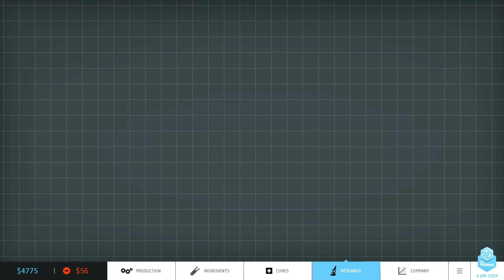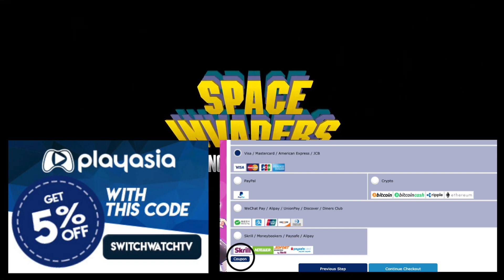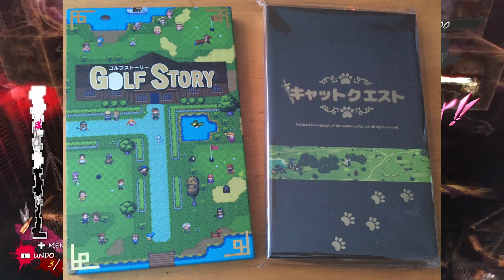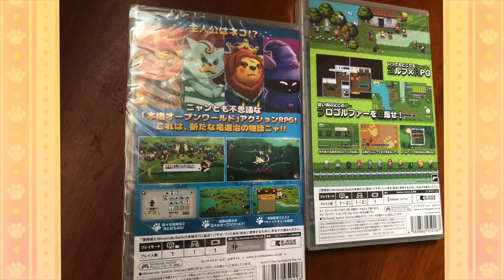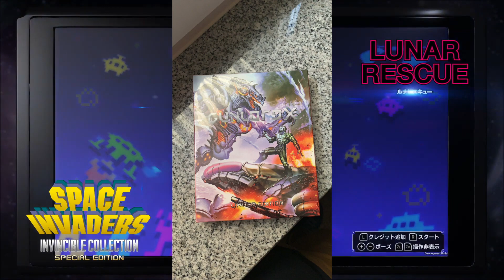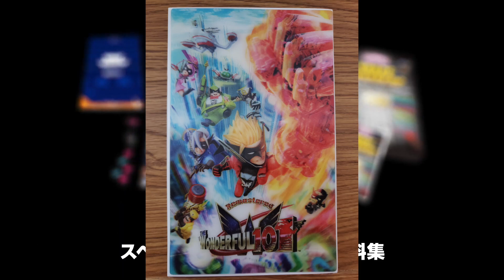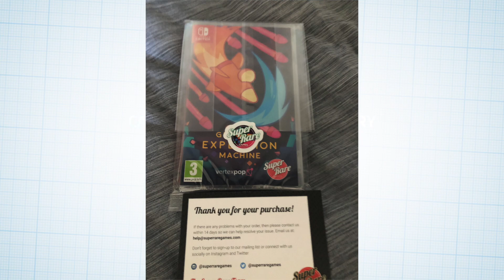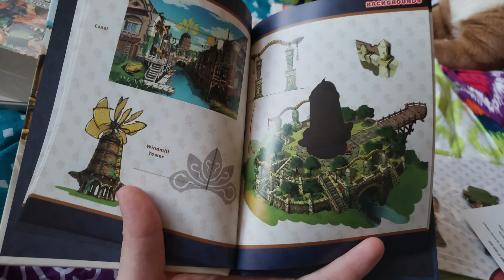12 NEW Upcoming Switch Game Releases This Week! Wallets Ready!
ALL the NEW Upcoming Nintendo Switch physical game releases this 1st(ish) week of July 2020. Epic JRPG, super heroes and some Grade-A trash! All the physicals for Nintendo Switch collectors. Imports, retail, low prints, collector's edition - we have them all!

Community Spotlight Imports

This week's games:

The Wonderful 101
Trails of Cold Steel III
30-in-1 Game Collection Vol. 1
Big Pharma (uncertainty)
Shmup Collection (uncertainty)

Space Invaders Invincible Collection
Senran Kagura Reflexions
Jay and Silent Bob: Mall Brawl
Samurai Showdown Neo Geo Collection (Limited Run Version)

Rolling Sky Collection (English)
WOOF MEOW ANIMAL HOSPITAL: AN IMPORTANT JOB TO HELP PETS  (no English)
Catherine Full Body (No English)